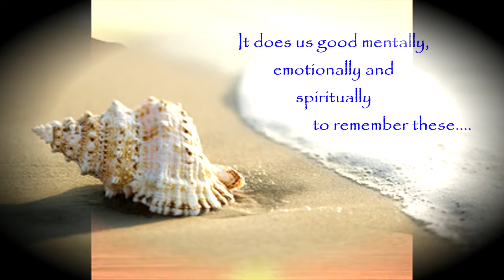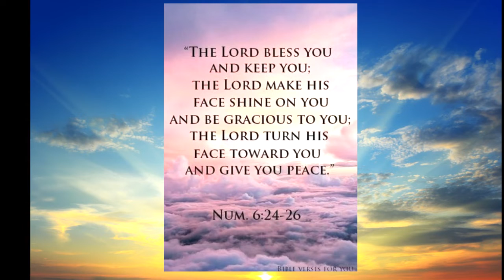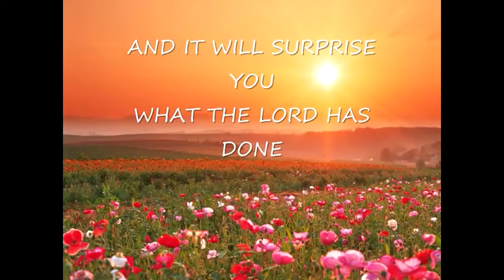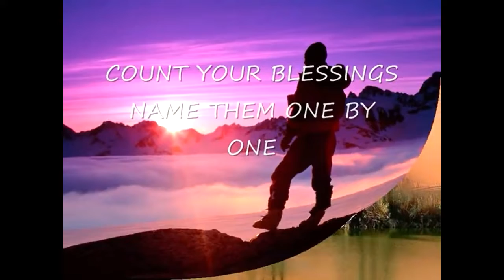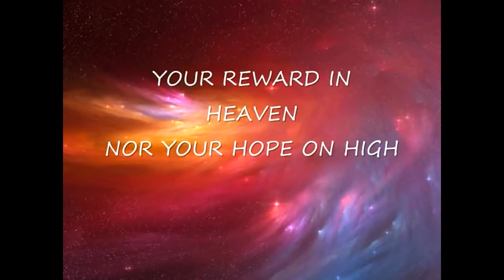Thanks English Conversation_2021 v3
Thanks & Gratitude
Thankful for the things in our lives
Song: Thank the Lord for the night time ( Neil Diamond)
Video & Song: Count Your Blessings  ( Ann Williamson)